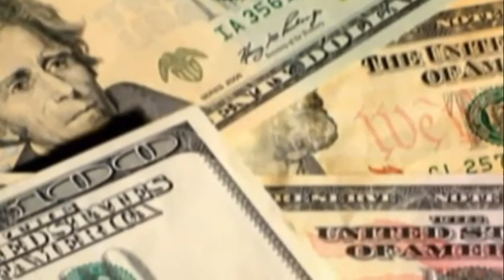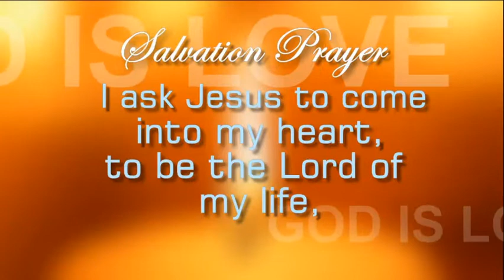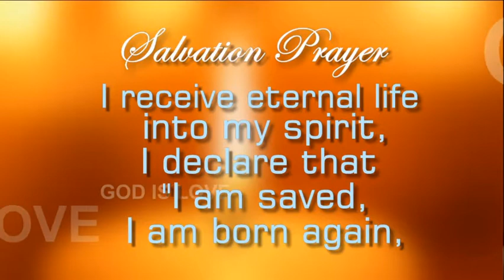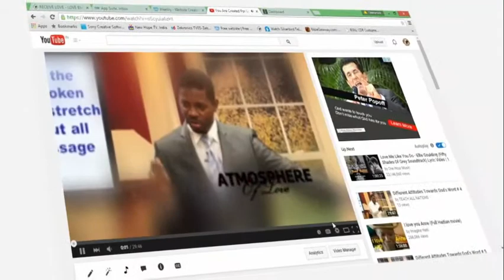QUALITY OF THE BRIDE I Edmonds & Agape Owhorode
QUALITY OF THE BRIDE
Church is the bride of Christ. And Christ is coming soon to take his bride with him. So, in this Bible study session, Apostle Edmonds and Prophetess Agape Owhorode are discussing on the qualities of the bride or the kind of bride that Christ is looking for. Watch and be blessed as you prepare yourself for His coming!

LIVE BIBLE STUDY service @ Love Embassy of All Nations, Viveknagar Bangalore India. Where Jesus meets your need by His word.

Worship with us:
LOVE EMBASSY OF ALL NATIONS, Viveknagar, Bangalore
Sunday First Service 7.30am - Tamil
Second Service 9.30am - English
Saturday joint service 3.00pm PHD (Prayer, Healing and Deliverance)

Please Note : All our physical services are temporarily closed and are streamed live over our YouTube and Facebook channels.